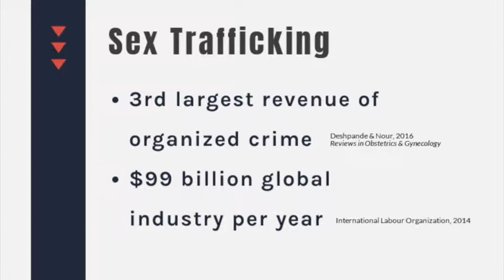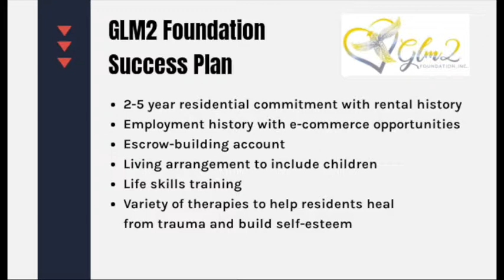GLM2 plans to build homes and hope for victims of sex trafficking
The founder of the GLM2 Foundation, Inc. talks about the residential program that will help victims of sex trafficking reclaim their independence in the CSRA.